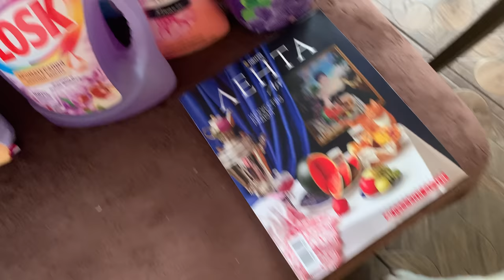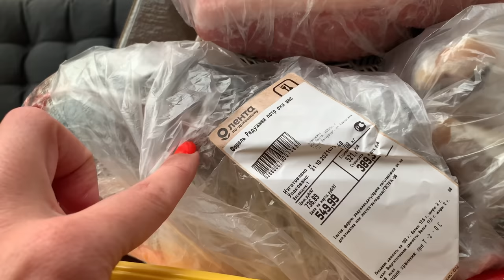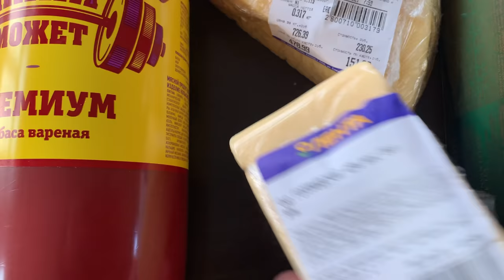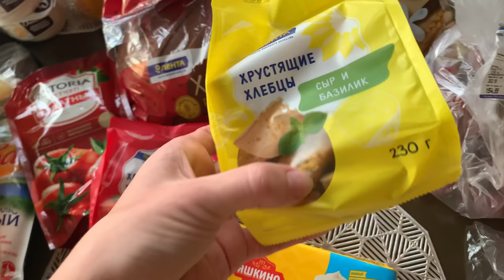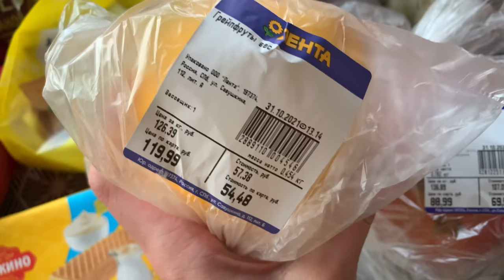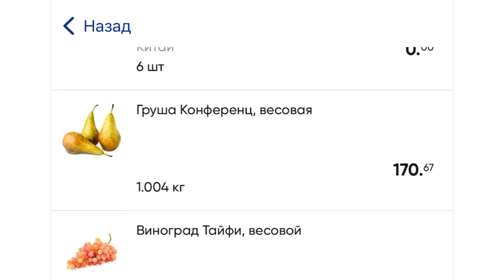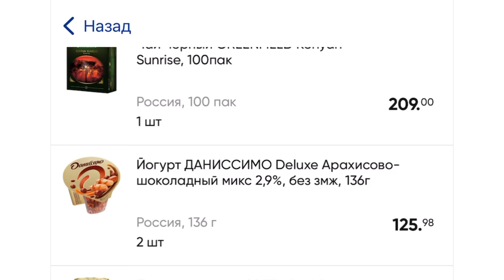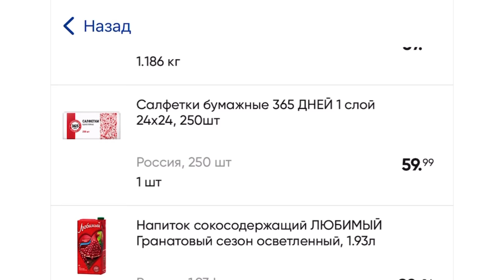ЗАКУПКА ПРОДУКТОВ В ЛЕНТЕ